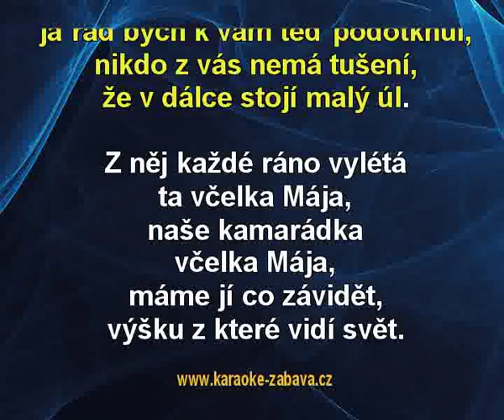Karel Gott - Včelka Mája (karaoke KLIP)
Karel Gott - Včelka Mája - ukázka karaoke klipu pro DVD ze serverů a Celé video je k nalezení na uvedených serverech, tady z důvodu ochrany autorských práv jsou jen ukázky.